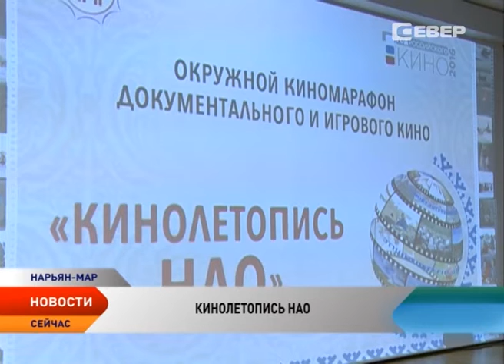В Нарьян-Маре стартовал марафон «Кинолетопись НАО»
В Нарьян-Маре стартовал окружной киномарафон документального и игрового кино «Кинолетопись НАО». Его посвятили Году российского кино. Открытие киномарафона состоялось в кинозале Дворца культуры «Арктика». На творческую встречу пришли бывшие директора, киномеханики, сотрудники кинотеатров «Дружба» и «Арктика».